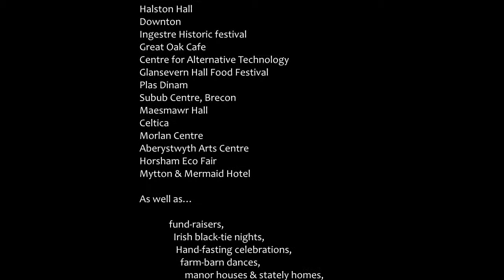HiJinx Ceilidh Band. play for a wedding in a Mongolian Yurt.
A pastiche of sample ceilidh dances at a wedding held in a Mongolian Yurt in Shropshire, UK.